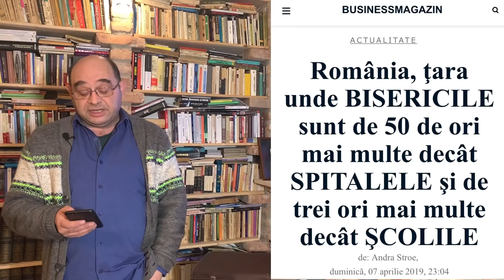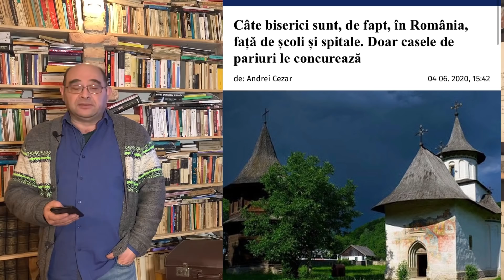Câte biserici “electorale” am construit? Și câte spitale?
🔸SUSȚINE - Poți susține jurnalismul independent

30 de ani. La fiecare școală construită, am mai construit încă cinci biserici. Am mai construit un spital.
Motivul: goana după voturi, nu credința. Sumele alocate lăcașurilor de cult au fost mult mai mari în anii electorali - asta spune multe.